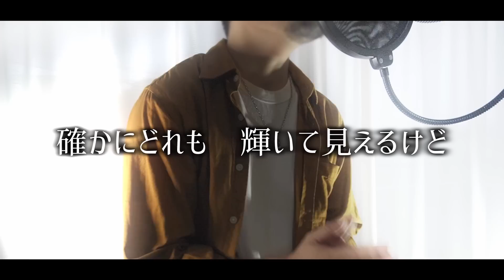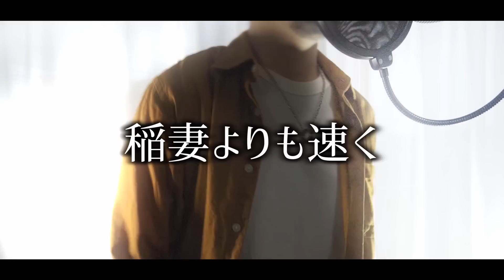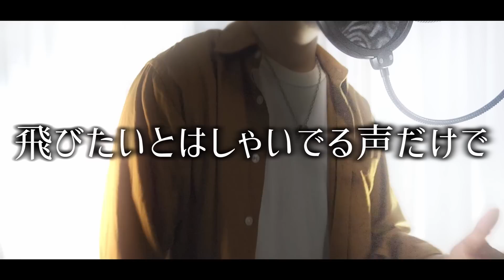【フル歌詞付】Official髭男dism / Laughter 全パート演奏してみた （コンフィデンスマンJP プリンセス編 主題歌）耳コピで歌ってみた ギター・ベース・ドラム・シンセ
祝！フル解禁！ということで完コピしてみました。またしても名曲！EPの発売が楽しみです

映画『コンフィデンスマンJP プリンセス編 』主題歌：Laughter／Official髭男dism

[碧空の法則]
J-Popを科学するユニット。楽曲の完全再現やマッシュアップをしています。武道館ライブまで行った某バンドのメンバー二人。

福野碧 : ギター・ベース・MIX

葉山新一朗 : ボーカル・ドラム・ストリングス・映像編集

■Official髭男dism 完全再現

Laughter - Official髭男dism 【コンフィデンスマンJP プリンセス編 主題歌】 フル (ピアノ)

【妄想カバー】Laughter/Official髭男dism Covered by AuriSwan【映画『コンフィデンスマンJP プリンセス編』】